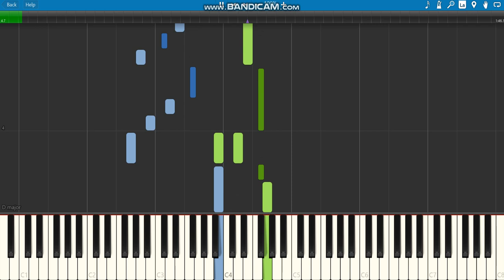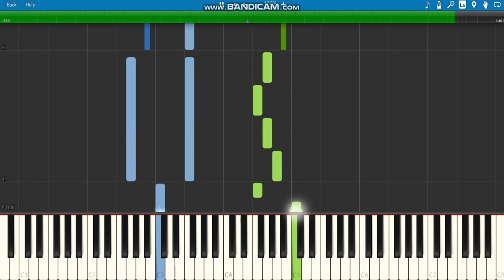Aladdin-A whole new world[piano tutorial]